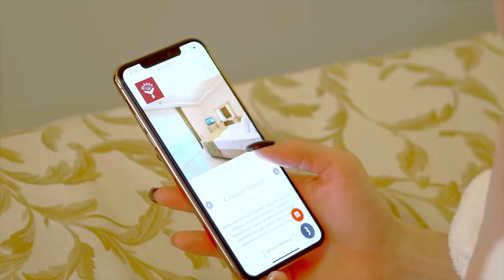Презентаційне відео для "Діанна"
Промо відео для готельно-оздоровчого комплексу ДіАнна, що знаходиться у курортному містечку Східниця, Львівської області.

Мета - зйомка відео для просування в соціальних мережах.

Обов'язкова умова зобразити всі локації для дозвілля і активного відпочинку готельно-оздоровчого комплексу "Діанна" за участю моделі.

Детальніше ознайомитись з нашими роботами чи замовити зйомку на сторінках соцмереж:
Або за номером телефону
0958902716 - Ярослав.